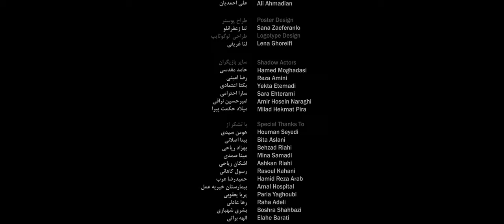فیلم کوتاه "پرنده سیاه" کارگردان علی ریاحی / Black bird Short Film Directed by Ali Riahee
فیلم کوتاه پرنده سیاه  به کارگردانی و نویسندگی‌ علی ریاحی می باشد .
 که تهیه کنندگی این اثر‌ را فربد جلالی وحمیدرضا عرب به عهده دارند.
روایتگر دختری جوان است که بعد‌ از بیدار شدن در‌بیمارستان تصاویر و‌اشخاصی‌را‌میبیند که با  واقعیت فاصله دارد
عوامل این فیلم کوتاه عبارتند از :نویسنده و کارگردان : علی ریاحی
تهیه کننده : فربد جلالی، حمید‌رضا عرب
 بازیگران : سحر روستایی/ آتنا بهاری/هانیه عینی
مدیر فیلمبرداری : پریا صادق بیکی
تدوین : علی گورانی
طراح صحنه : هدیه رسولیان
طراح لباس : سارا بقا
صدابردار: امین جعفری صداگذاری : محمد‌مهدی جواهری زاده
جلوه های ویژه : بیتا اخلاقی اصلاح‌رنگ : فربد جلالی
 طراح گریم : لوریمر کوک تپه
دستیار کارگردان و‌برنامه ریز : سعید حشمتی
منشی‌صحنه : مریم بهمن پور/ سارا احترامی
عکاس : علیرضا لاجورد
The short film "Black Bird," directed and written by Ali Riahee, is produced by Farbod Jalali and Hamidreza Arab. It tells the story of a young girl who, after waking up in the hospital, sees images and people that are disconnected from reality.

The cast and crew of this short film include:

Writer and Director: Ali Riahee
Producers: Farbod Jalali and Hamidreza Arab
Cast: Sahar Roustaei, Atena Bahari, and Hanieh Eyni
Director of Photography: Paria Sadeghbeyki
Editing: Ali Goorani
Set Designer: Hedieh Rasoulian
Costume Designer: Sara Baqha
Sound Recording: Amin Jafari
Sound Designer: Mohammad Mehdi Javaherizadeh
Special Effects: Bita Akhlaghi
Color Correction: Farbod Jalali
Makeup Artist: Lorimer Kook Tepeh
Assistant Director and Production Coordinator: Saeed Heshmati
Set Secretary: Maryam Bahmanpour and Sara Ehterami
Photographer: Alireza Lajvard